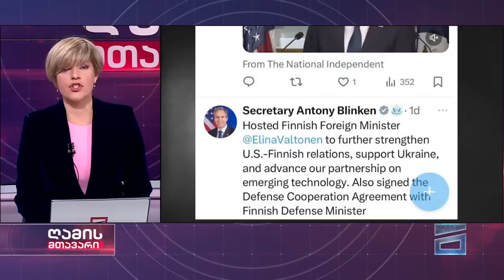ღამის მთავარი 21/12/2023